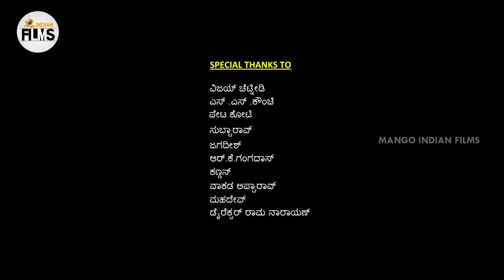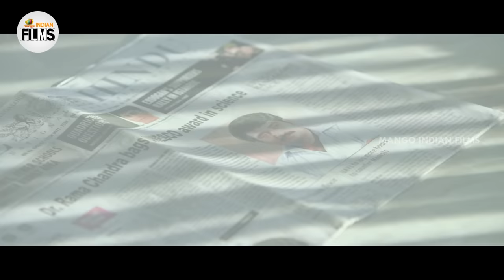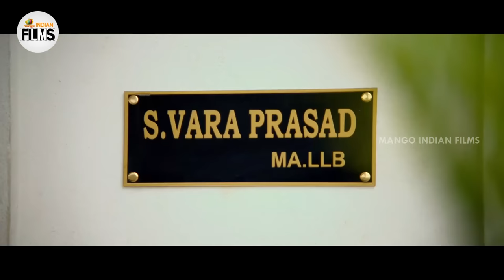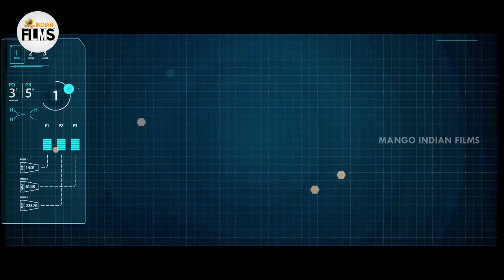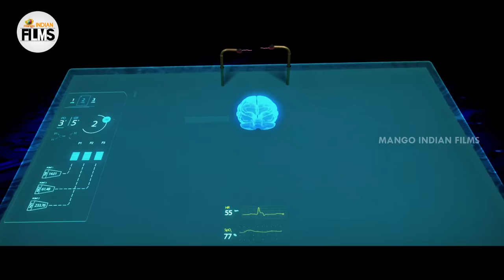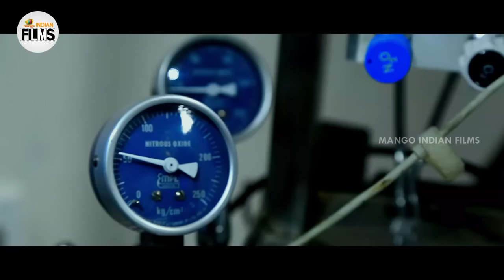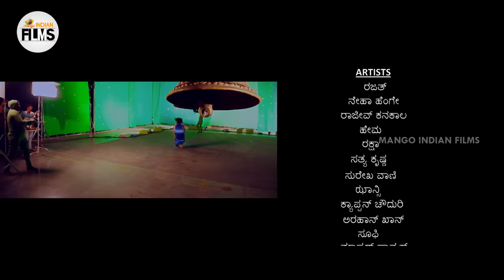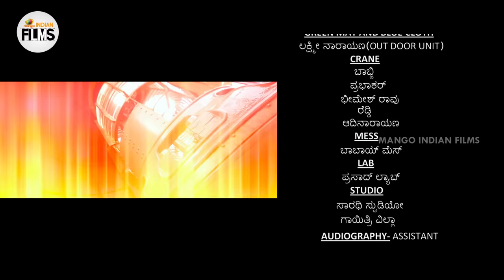Srivalli Latest Romantic Full Movie 4K | Neha Hinge | Vijayendra Prasad | Kannada | Indian Films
Srivalli Latest Romantic Full Movie 4K on Mango Indian Films. Srivalli latest Kannada movie ft. Neha Hinge, Rajath, Rajeev Kanakala, Hema & Jhansi. Music by MM Srilekha and Sri Charan. Produced by Sunitha Rajkumar. Directed by Baahubali Writer KV Vijayendra Prasad.

Synopsis :

Srivalli, the daughter of a scientist, relocates to India with her father and brother. However, her life turns upside down after she volunteers for a dangerous scientific experiment.

Happy Watching!